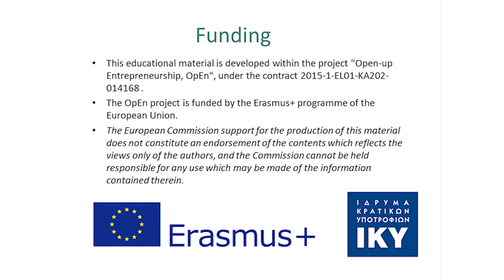Marketing Research: Dicovering customer needs (Clio Muse)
Yannis Nikolopoulos reflecting on the way marketing research has helped him and his company (Clio Muse) improve.